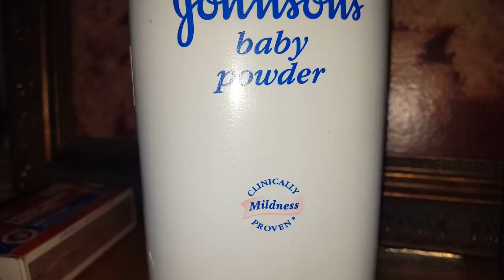Johnson's Baby Powder Update (State of the Industry)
The baby powder industry is in shambles. What will save them? Watch to find out my opinion.